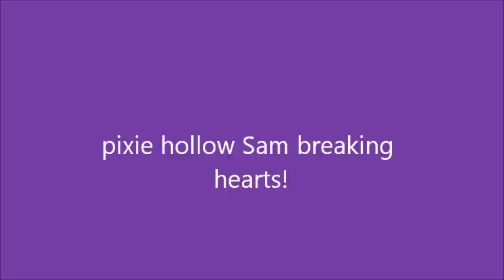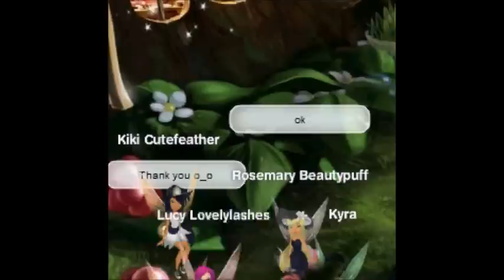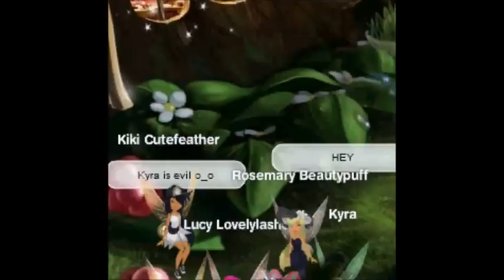pixie hollow Sam breaking hearts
hey guys so sam is breaking up with kiki!